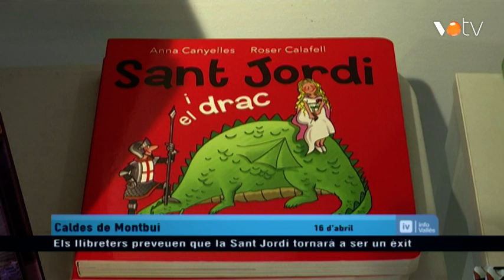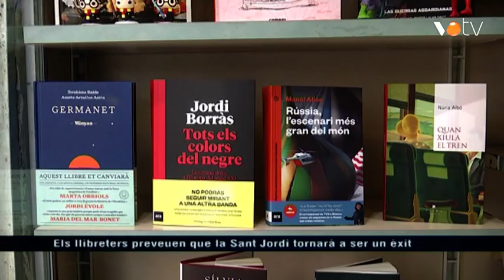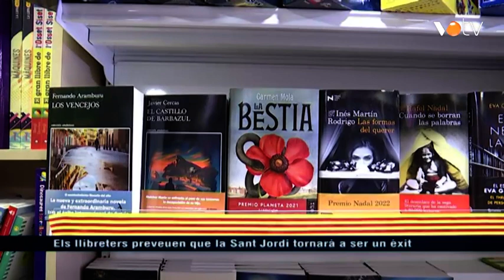VOTV - Els llibreters preveuen que la Sant Jordi tornarà a ser un èxit